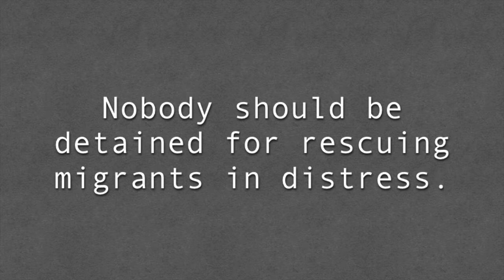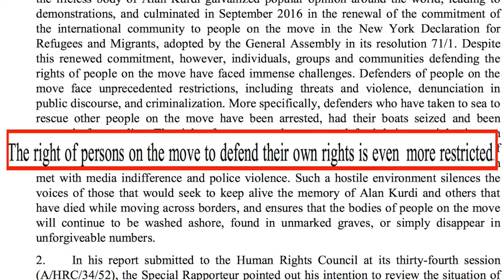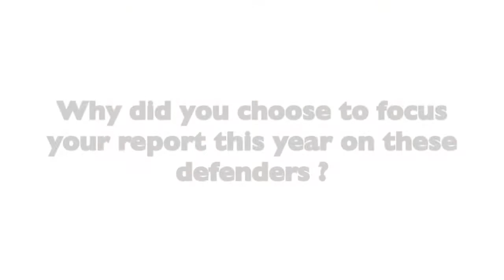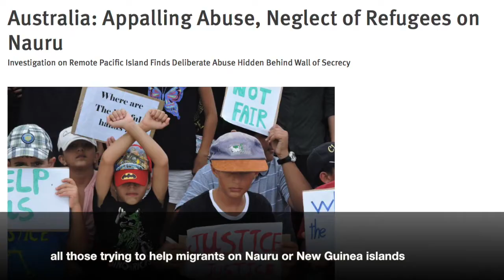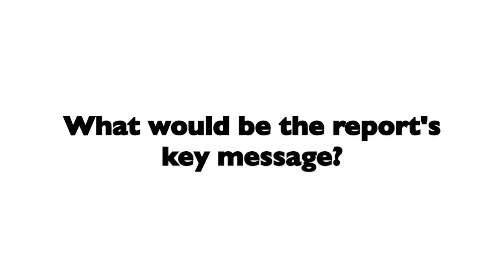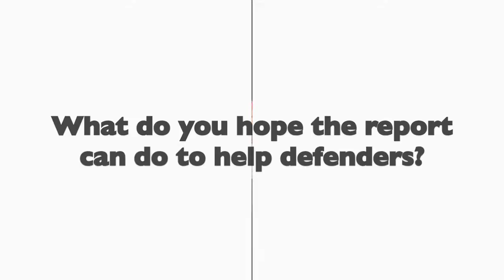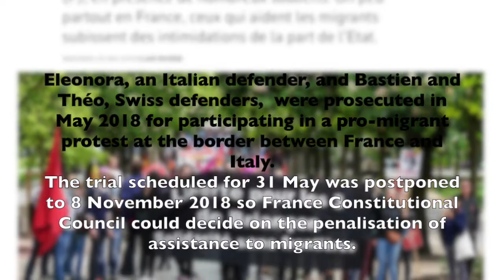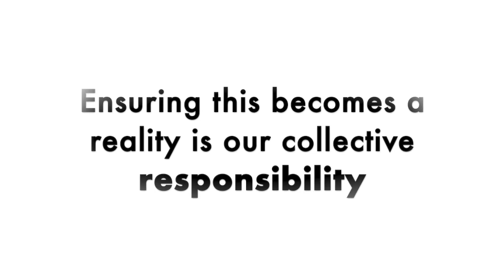Support to migrants' rights defenders and interview with Michel Forst - FULL version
Often criminalised, rarely supported, migrants' rights defenders were the subject of this year's annual report by Michel Forst, UN Special Rapporteur on human rights defenders. The report is a valuable advocacy tool for defenders as it exposes the violations they face and contains recommendations to governments.